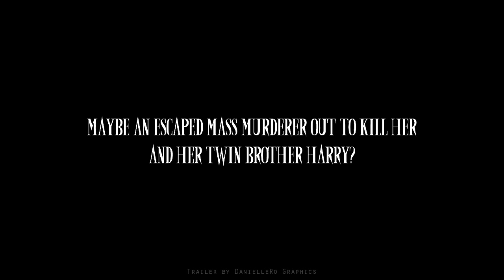Sarah Potter, book 3 :// A Wattpad Fanfiction Trailer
Story by: @Elise_Malfoy
Trailer by: @DanielleRo